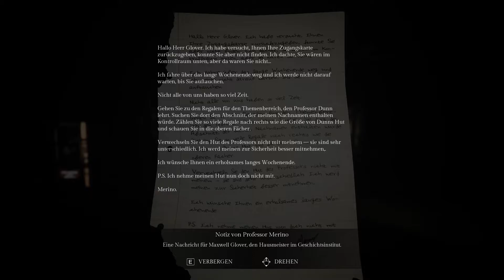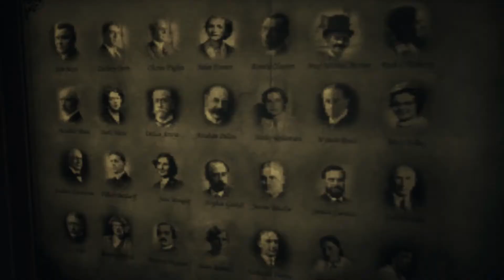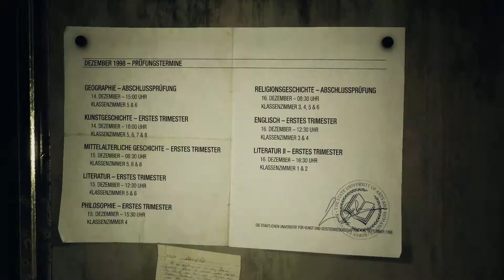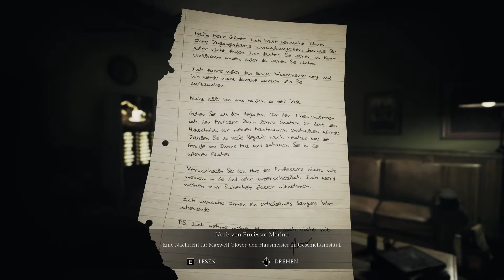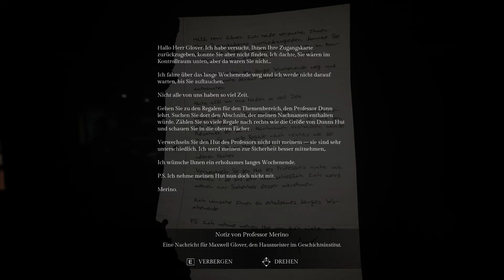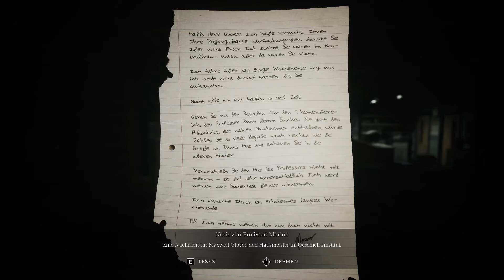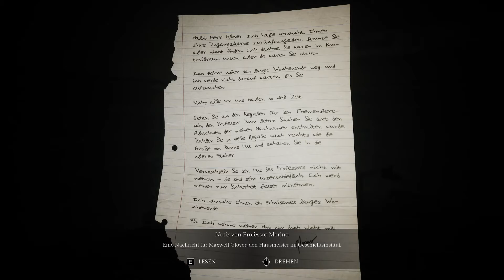Song of Horror 👹 #021 - Magnetkarte finden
Heute gilt es hinter einer Reihe von Büchern die Magnetkarte des Hausmeisters zu finden um die weiteren anliegenden Räume betreten zu können.
Wie man es von mir kennt, dauert dies -mal wieder- etwas länger 😬